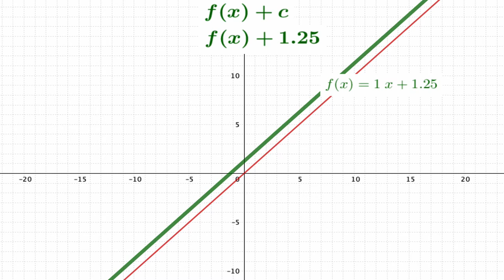Vertical Translation Animations with the Linear Function nonzero slope